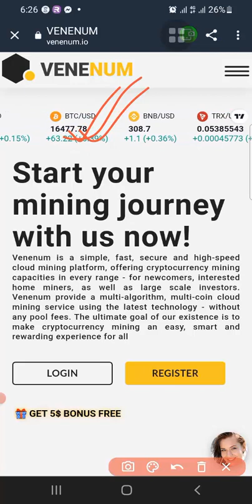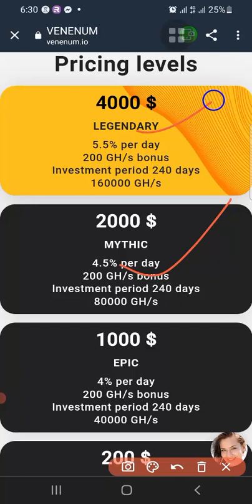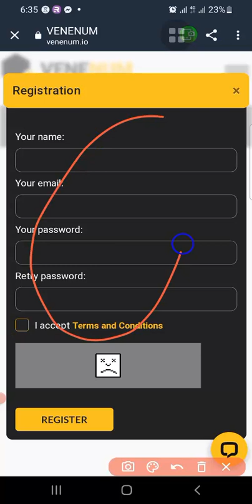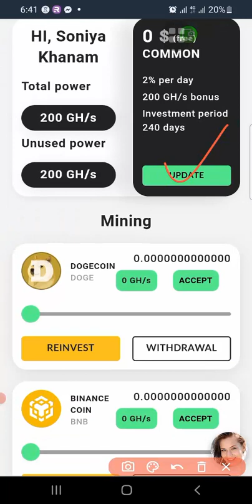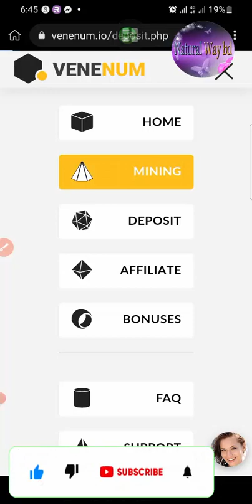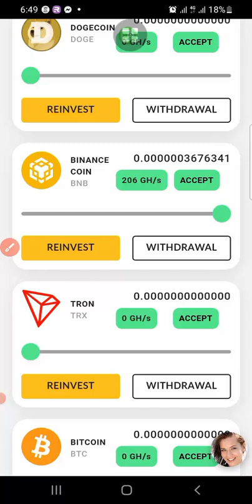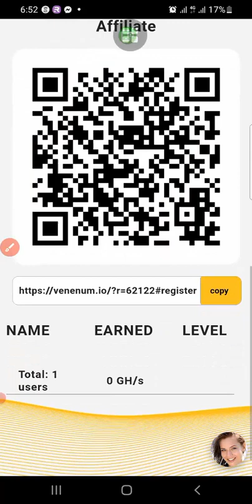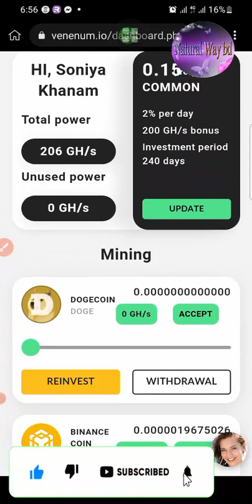venenum.io new free best cloud mining website in 2022 🔰 200 GH/S speed to get $5 joining bonus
🔰 Only 3 to 5 minutes Fast free withdraw BNB/BITC/LTC/TRX/DOGE

💲💲👉  Signup Bonus 💲5. Hurry now!!!